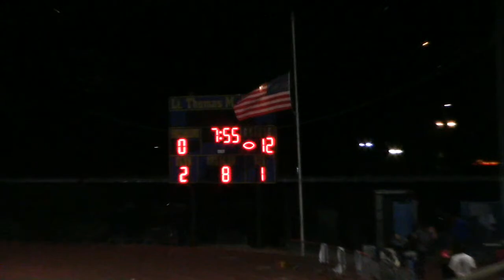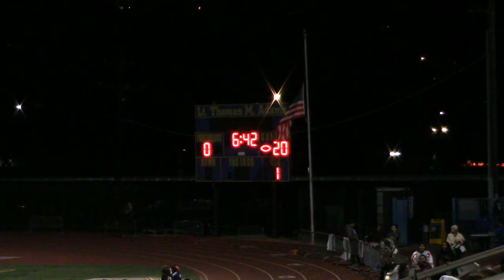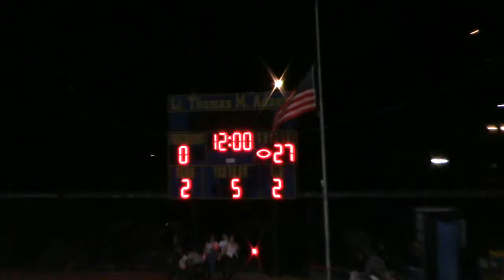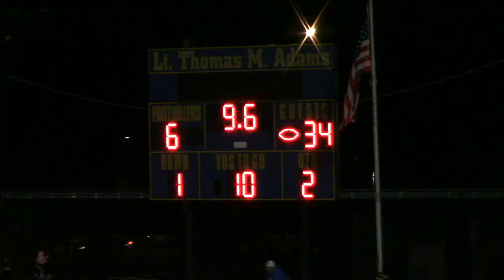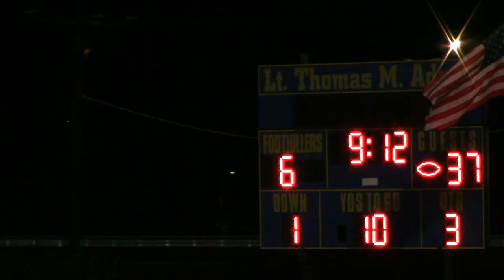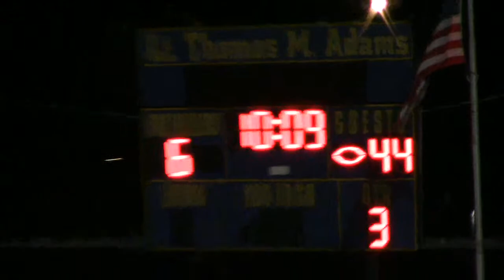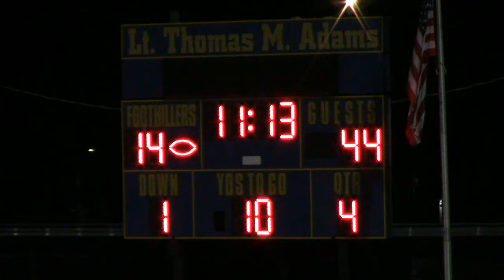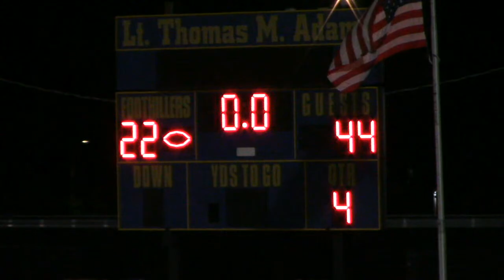Granite Hills vs Grossmont (Varsity) 10.26.2023 | Final Regular Season Game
Granite Hills Eagles at Grossmont Foothillers
Thursday October 26th 2023 7:00PM
Jack Mashin Stadium at Grossmont High School